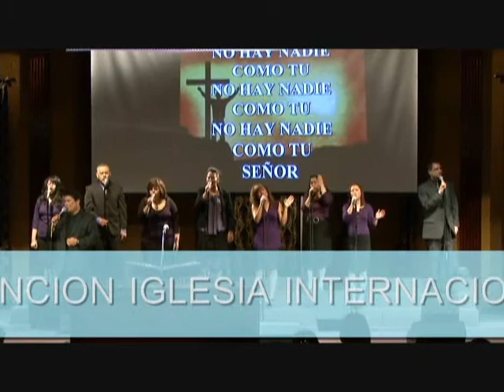LETRA GLORIFICATE Diomedes Wilfredo Gonzalez Freddy gonzalez